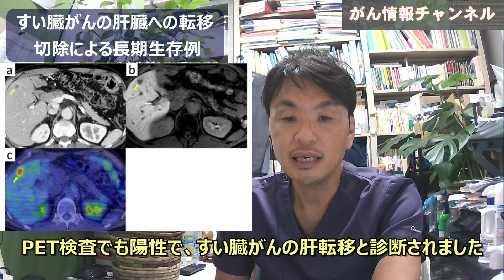すい臓がん肝転移を切除後の長期生存例：症例報告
膵癌（すい臓がん）は転移しやすく、とくに肝臓への転移が多いことが問題となっています。一般的に、すい臓がんの肝転移に対しては抗がん剤治療が中心で、切除することは推奨されていません。ところが、肝転移に対して切除して長期に生存している症例があることも確かです。

この「がん情報チャンネル」では、
がんについてのあらゆる情報や、最新の話題について、
わかりやすくお伝えしていきます。

みなさんの知りたいこと、
取り上げてほしい話題などありましたら、
ぜひ、コメント欄のほうで教えてください。